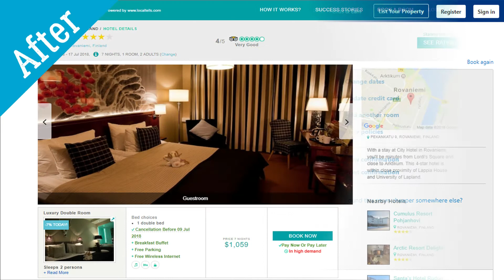HUGE Hotel Price Drop!!! This is how you earn $2807 in 5 minutes using Pruvo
If you don´t currently have a hotel reservation, you can download Pruvo´s free travel app from the Google Store and App Store